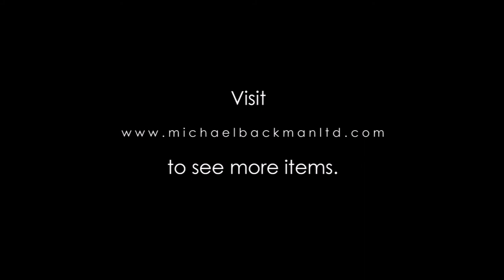Miniature Indian Shaivite Bronze Shrine [5492]